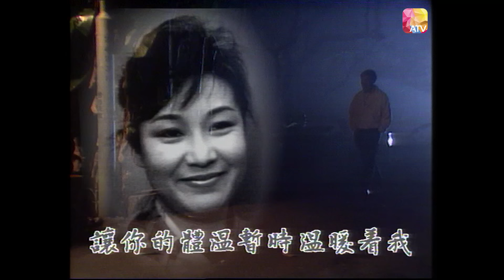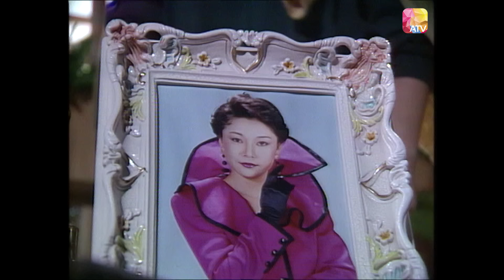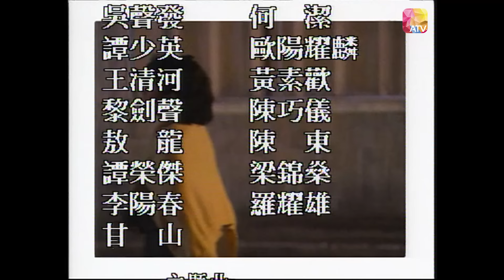《鬼做你老婆》第7集 | 劉丹、歐陽珮珊、邱月清、莫家堯、袁潔儀 | SPIRITUAL WIFE EP07 | ATV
中國香港 / 1990 / 時裝 靈異 / 共20集

監製：李愛琼
演員：劉丹、歐陽珮珊、邱月清、莫家堯、袁潔儀、熊德誠、陳珩、詹秉熙、
            麥潔文

故事大綱：
梅詩韻（歐陽珮珊）本是一尖酸刻薄富婆，終為其夫費仁（熊德誠）及情婦朱麗碧（邱月清）等合謀殺害。韻初不知自己已死，被一向有過節之警員張有為（劉丹）帶之返家，受盡欺凌。韻因忘記生前事，只好任勞任怨，將為之家庭打理得井井有條，充滿溫馨。就此韻亦變成賢妻良母。後韻恢復記憶，遂返夫家，將二名謀財害命者繩之於法。但韻在陰陽相隔之下，能否與為終成眷屬？此乃捉鬼系列又一妙作，帶領觀眾進入無奇不有的夢幻世界。